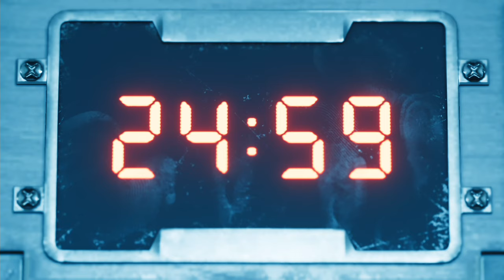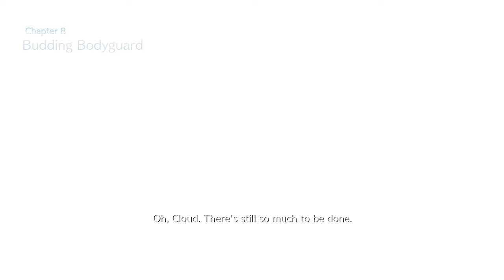Final Fantasy VII Remake Walkthrough [PS4] [Full] Part08